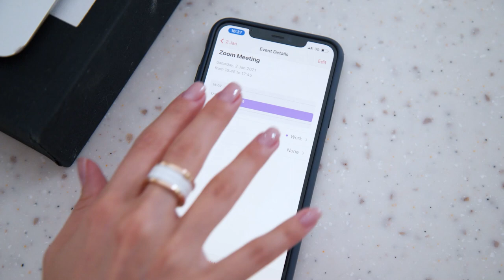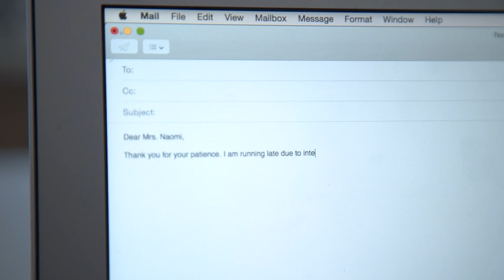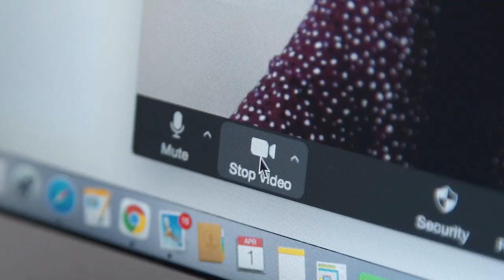Zoom Etiquette: How To Prepare For a Zoom Meeting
Hi,

I am Jamila Musayeva, an international social etiquette consultant and the author of two books "Etiquette: the least you need to know" and "Afternoon Tea Etiquette."
My books are available in English language in print only.

In this video, I am sharing some important tips on how to prepare for a Zoom call and how to properly behave during online meetings. I hope you find them useful and applicable in your daily lives.